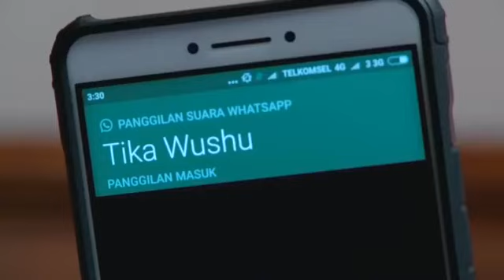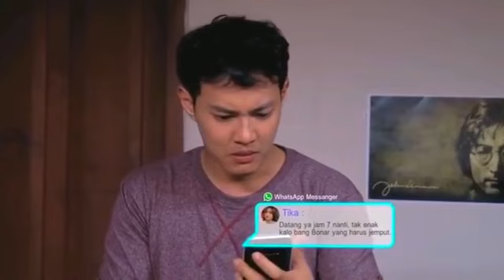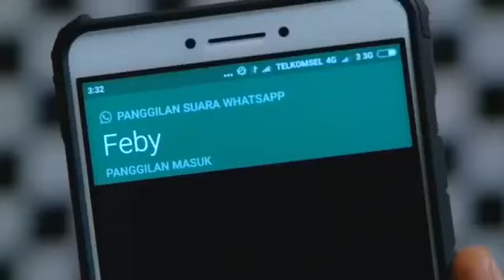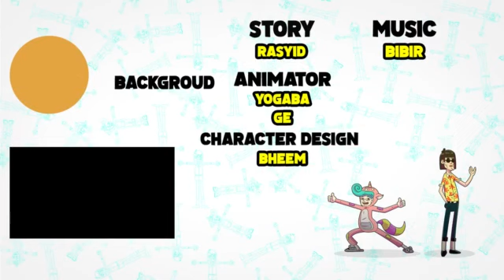Ftv terbaru 2021 sctv - Kisah Cinta Cewek Cantik Dengan Cowok Cupu Dikampus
ftv sctv romantis
ftv indonesia terbaru
ftv indonesia romantis bikin baper terbaru 2021